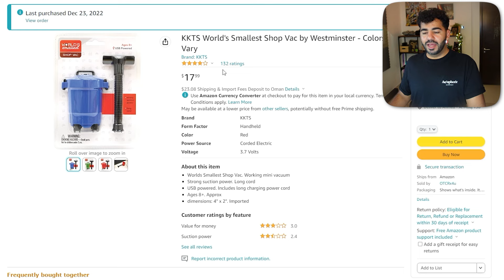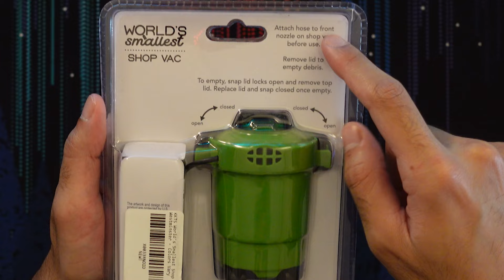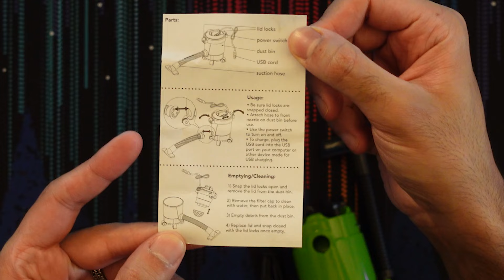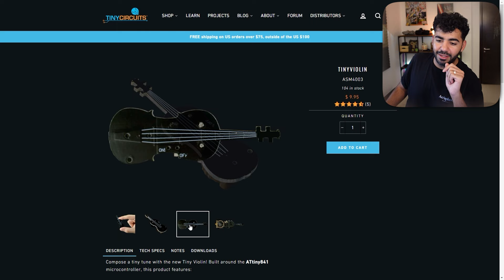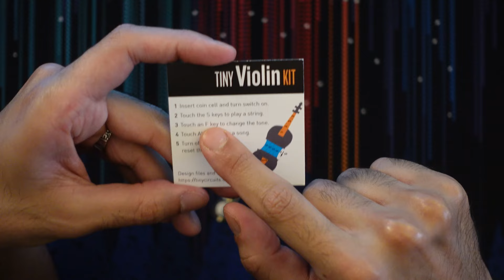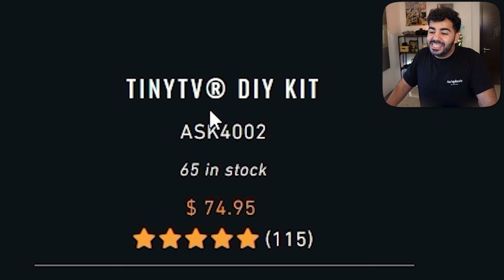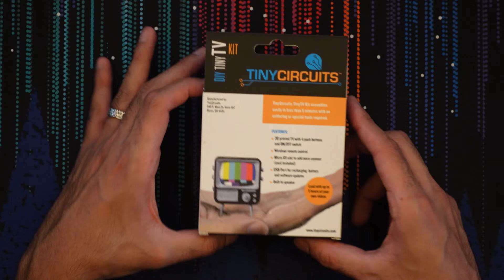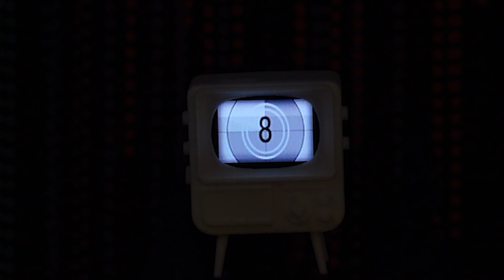اشتريت اصغر تلفزيون في العالم! 😍📺| #2 | اصغر المنتجات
انهارده عندنا الحلقة الثانية من سلسلة اصغر المنتجات اللي بتشتغل بجد.
ايه اكتر منتج عجبك انهارده؟ انا بصراحة التلفزيون!